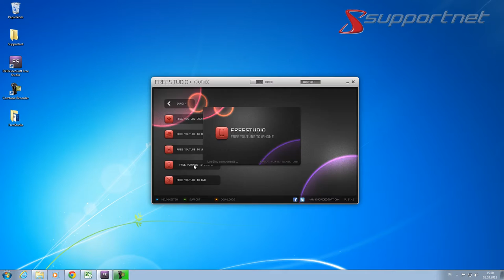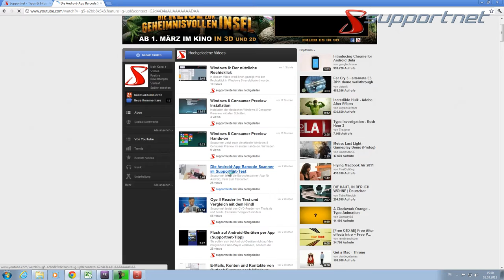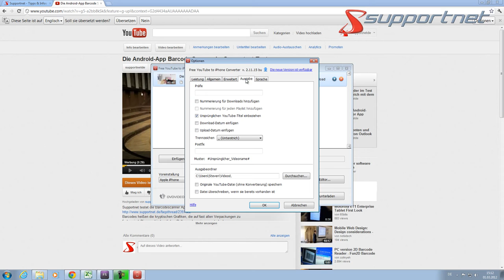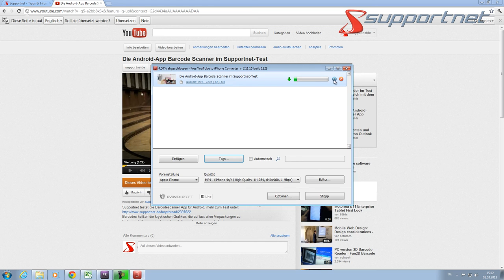DVDVideoSoft - Freesoft Video to iPhone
Hier zeigen wir euch das Tool "Video to Sony Ericsson" aus dem Software Paket Freestudio der Firma "DVDVideosoft". Das Tool gibt euch die Möglichkeit Videos auf ein Sony Ericsson konformes Format zu konvertieren und nachträglich auf euer Smartphone zu laden.